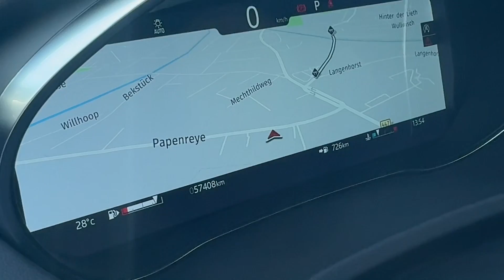JAGUAR E-PACE D200 AWD SE - 240905